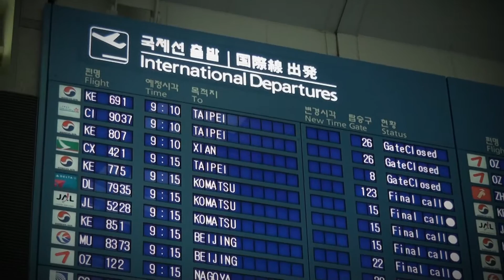[동남아여행] 쿠알라룸푸르 그랜드밀레니엄호텔/하나투어 스티커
쿠알라룸푸르의 최대 번화가인 부킷빈탕의 중심에 위치한 그랜드밀레니엄 호텔은 여행객 뿐만아니라 쇼퍼홀릭에게도 최고의 숙박과 서비스를 제공하고 있다.
Grand Millennium Kuala Lumpur is one of the best hotel in KL. It's located on Bukit Bintang, central district of KL.